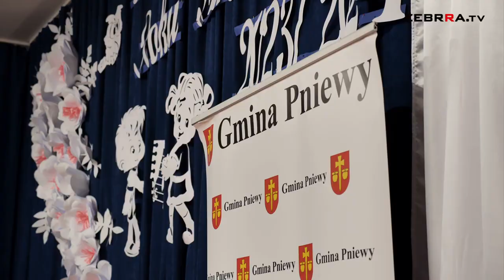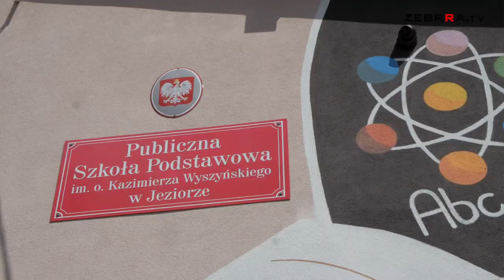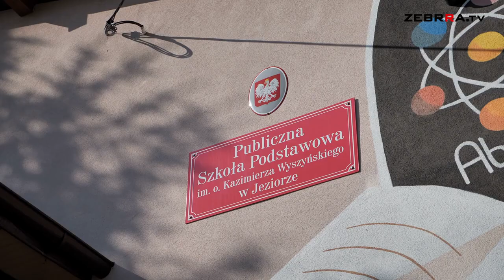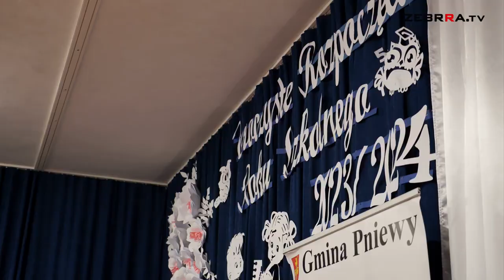Rozpoczęcie roku szkolnego 2023/2024 w Szkole Podstawowej w Jeziorze